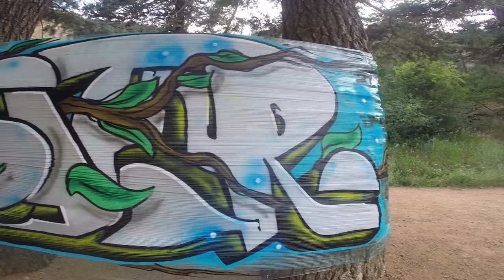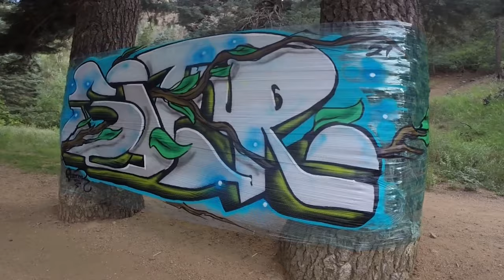Jumbled Cello Graffiti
Was a bit scrambled on this piece, with so many people passing by the video didn't turn out the way I had envisioned. Still had fun with one.